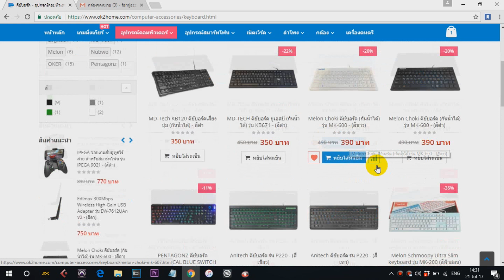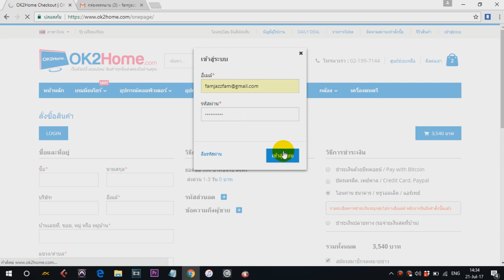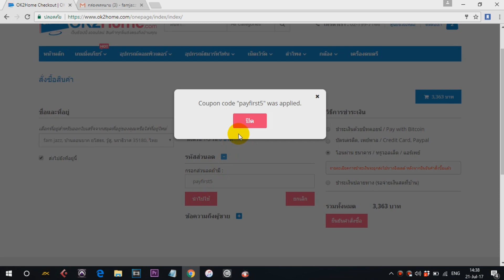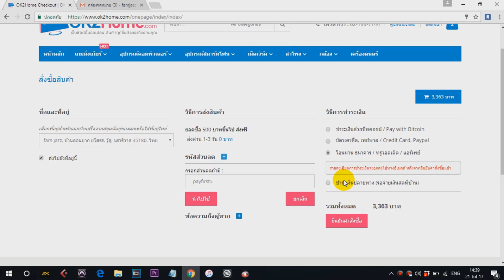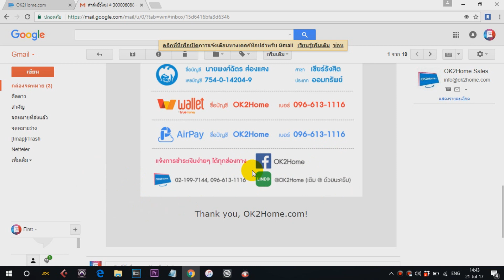โค้ดส่วนลด ที่ทุกท่านรอคอย มาแล้วค๊าบ